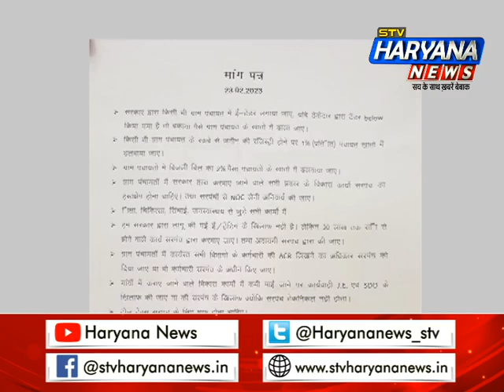जानिए क्या है ई-टेंडरिंग प्रणाली और क्यों सरपंच और सरकार है आमने-सामने ?